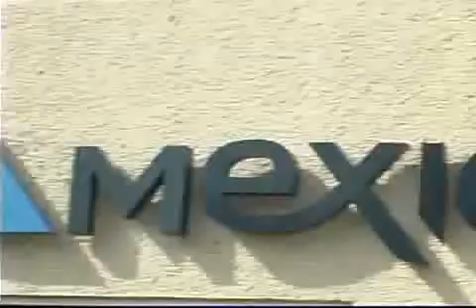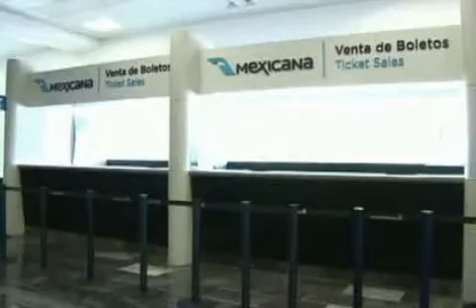Volverá Mexicana de Aviación a surcar el espacio aéreo a partir del 8 de diciembre